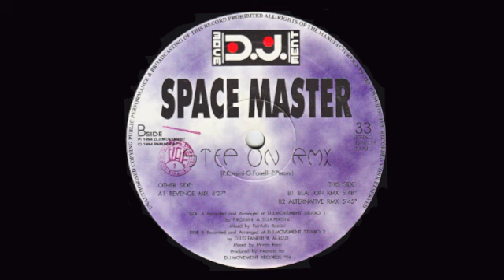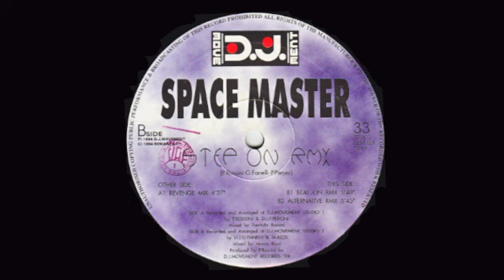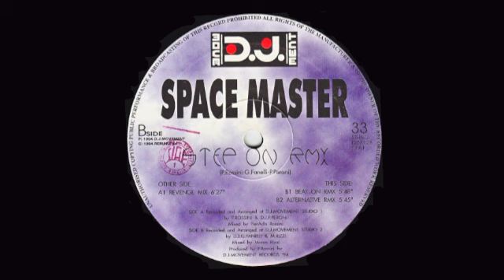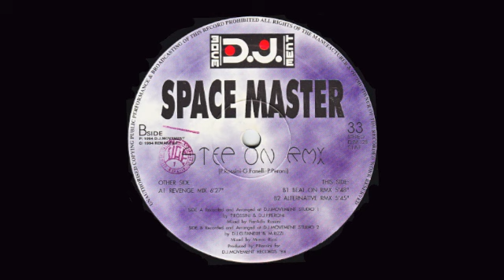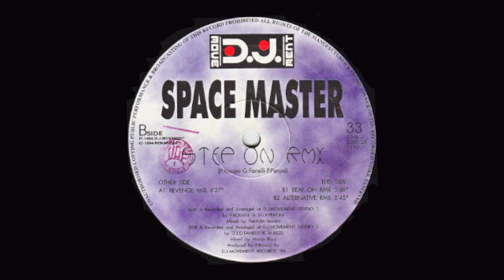Space Master - Step On (Remix) (Revenge Mix)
(PierAdis Rossini - Graziano Fanelli - Paola Peroni)